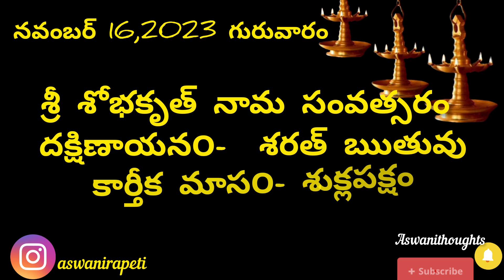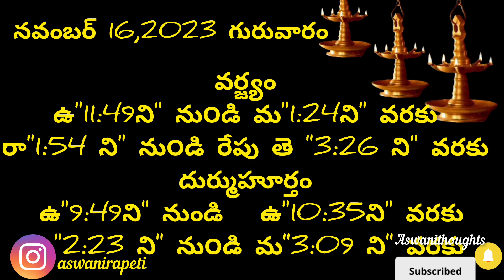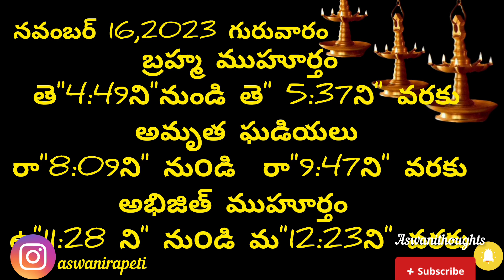November 16th 2023 panchangam/eroju subha samayam/today panchangam/karthika masam 2023/today thidhi